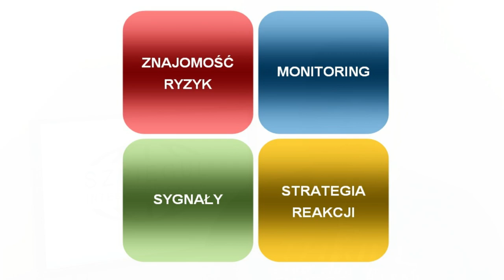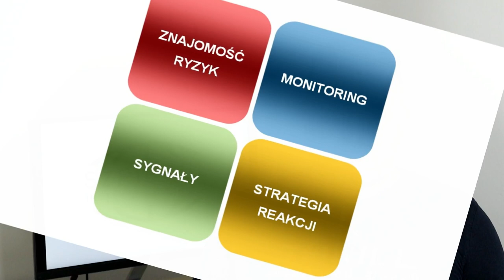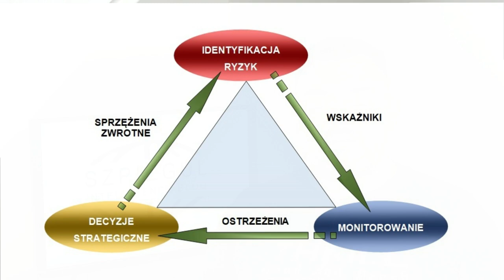[CSI 014] Krótko o... System Wczesnego Ostrzegania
Drugi odcinek "monograficzny", poświęcony jednemu zagadnieniu koncepcji Wywiadu Bezpieczeństwa Biznesu CSI (Corporate Security Intelligence). Przedstawiam w nim podstawowe kwestie związane z Systemem Wczesnego Ostrzegania:
1) Cztery elementy SWO
2) Strategia czuwania
3) Trójkąt WO (proces WO)
4) Łączenie kilku SWO
5) Listy kontrolne
6) Biznesowa gra wojenna

Na tym właśnie Blogu przeczytasz znacznie więcej o Wywiadzie Bezpieczeństwa Biznesu - CSI - Corporate Security Intelligence... czyli o wywiadzie, analityce i bezpieczeństwie w biznesie.

Na Blogu znajduje się artykuł, o którym mówię w tym odcinku tzn. ZPS 011: KChT czyli Kontrwywiadowcze Charakterystyki. Przeczytasz go pod adresem

A jeśli jesteś zainteresowany tworzonymi ścieżkami certyfikacji zawodowej, to skontaktuj się ze mną i zaglądaj na stronę|: